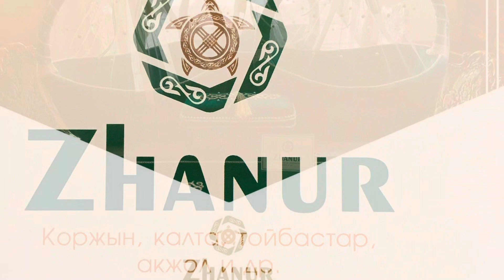Сырға салу! DIY Girls baskets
Рассказываю, как и для чего создан этот набор. Можно всегда прийти к общему и взаимовыгодному решению!

Все изделия можно изготовить в любом цвете и размере по Вашему желанию!☺🙌🏻 По всем вопросам обращайтесь по номерам